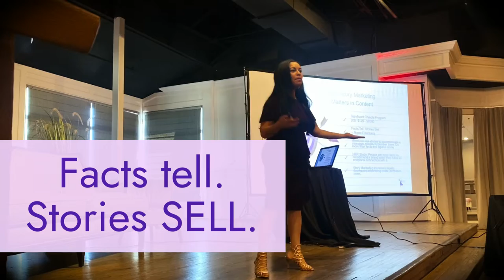The Power of Storytelling - At Rocks Digital in DFW | by Elayna Fernandez ~ the Positive MOM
Hola, love!

This is a clip from my presentation at Rocks Digital:
Elayna Fernández to Present Rocks Talk on Using Your S.T.O.R.Y. RocksDigital 2022

PRESENTATION DETAILS

HOW TO USE YOUR S.T.O.R.Y. TO WIN IN CONTENT MARKETING
“Effective content marketing is about mastering the art of storytelling. Facts tell, but stories sell.” ~ Bryan Eisenberg

When you enhance your content (blog posts, newsletters, infographics, videos, newsletters, social media posts, etc.) with a well-told emotional story, you can connect, captivate – and convert your audience.

Transformational storyteller and award-winning story strategist Elayna Fernández will share:

Why storytelling matters in your content marketing ideation, creation, and promotion.
How to design compelling stories that capture your audience’s attention and engagement.
The Principles of Storytelling that will accelerate your content marketing results.
The 5 components that make stories memorable, engaging, and impactful.
Elayna will also discuss many other insights that will help you reach your brand awareness, traffic, and conversion goals through the power of stories.

DISCOVER THE ART OF STORYTELLING IN CONTENT MARKETING IN THIS EXCITING ROCKS TALKS PRESENTATION
Learn storytelling and other useful tools to grow your brand and business during the conference favorite Rocks Talks at the 2022 Rocks Digital Marketing Conference. Don’t miss your chance to participate – register today!

About Healing Motherhood
Learn transformational steps, strategies, and skills to help you find peace, break unhealthy cycles, and feel whole.
The principles, practices, and processes Elayna shares help moms like you heal unresolved pain and practice emotional wellness to become more patient, present,  and playful moms.

About Elayna Fernandez ~ the Positive MOM
Storyteller | Strategist | Student of Pain

Certified Aroma Freedom Practitioner
Certified Mastery of Self-Love Facilitator
Certified DreamBuilder Coach
Certified Guerrilla Marketing Master Trainer
Certified Passion Test Facilitator
Certified Success Principles Trainer [Jack Canfield]
Graduate of the Steve Harvey School for Personal Transformation

Named one of the 125 Top Leaders to Know in 2022 by SUCCESS Magazine
Named one of the Top Parenting Blogs Worldwide
Award winner for "Best Parenting and Family Content Creator"
#12 of 100 Top Mom Blogs Worldwide
2x Best Latina Lifestyle Blogger Award Winner
Named one of the 100 Top Influencers In USA (two years in a row)

Elayna Fernández is a bestselling author, international speaker, and self-made mom entrepreneur. She’s best known for her award-winning blog thePositiveMOM.com, which has inspired millions of moms in over 160 countries to transform their grief into growth.

Born and raised in a slum in the Dominican Republic and a multiple-time trauma survivor, Elayna’s mission is to provide moms with skills, strategies, and steps to find peace, break cycles, and feel whole.

Elayna holds a Home and Family Studies certificate from Brigham Young University-Idaho, as well as numerous certifications in the areas of neuroscience, personal development, and positive psychology.

An avid Storyteller, Story Strategist, and Student of Pain, Elayna has spoken on prestigious stages around the world and has served as an advisor to leading brands and to some of the most renowned transformational leaders of our time.

Elayna is passionate about entrepreneurship. She started her first business at only 7 years old, has raised entrepreneurial daughters, and has helped thousands of moms worldwide start profitable and impactful home-based businesses they love.

As the first immigrant to the United States in her family, Elayna has been named one of the Top Latina Influencers in the USA. She’s a powerful advocate of diversity, inclusion, and representation.

Elayna has been sponsored by over 400 brands and has been and has been featured on FOX, CNN, ABC, NBC, FOX, CBS, The CW, The Huffington Post, Thrive Global, Telemundo, CNN, LATINA, SUCCESS Magazine, Univision, Good Morning America, Reader’s Digest, Despierta America, Entrepreneur On Fire, the Wall Street Journal, Scary Mommy, and other national and international media.

Her philosophy is “BE Positive on Your Own Terms!”